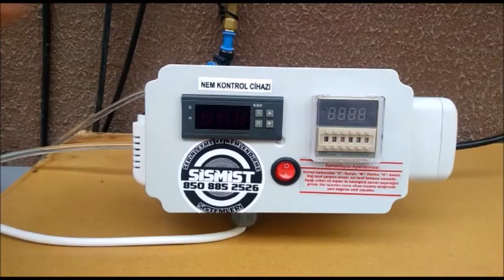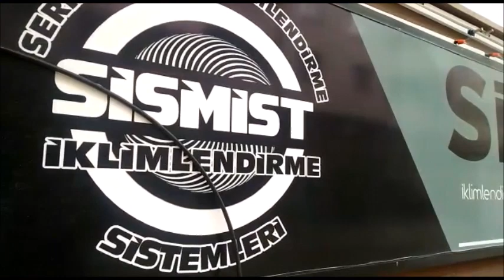MANTARHANE BAŞLANGIÇ NEMLENDİRME VE HAVALANDIRMA SİSTEMİ NO1 TANITIMI SİSMİST 08508852526